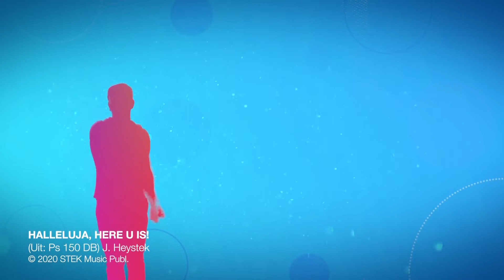mKidz | Gr 1 - 3 | Goeie Vrydag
Aanbieder: Cherese Esterhuizen
Skrif: Matt 27:31-35